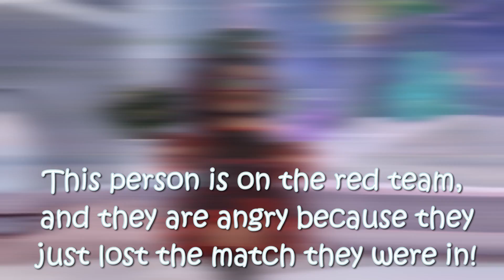If Roblox games were outfits!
*:･ﾟ✧*:･ﾟ✧･ﾟ: *✧･ﾟ:*
These are some outfits I created based off of some of the most popular Roblox games!! Tysm for watching! A similar video yet different will be coming soon :)

Credits:
Intro: MindOfRylee

inspiration:
MindOfRylee

Songs:
Intro: Arcade by Lakey Inspired
Song: Paradise by Ikson

Secret word for this video: (comment this if you see) game